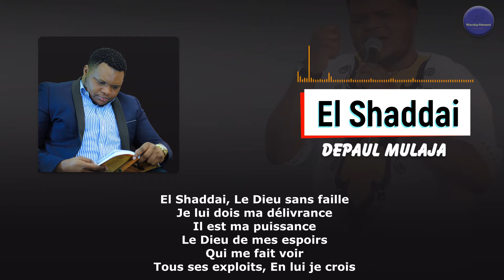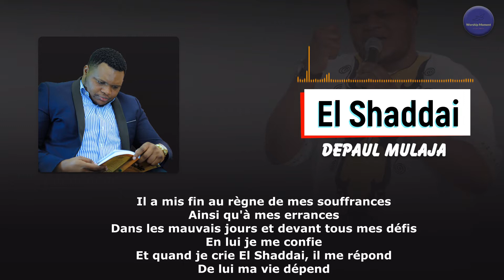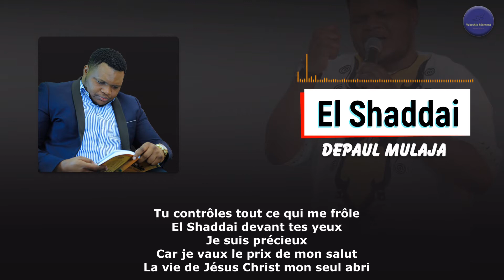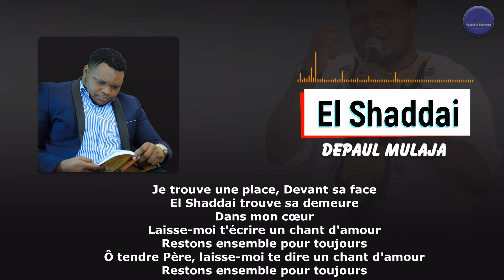Depaul Mulaja | El Shaddai - Adonaï | Hommage à Papa Alain Moloto | Paroles